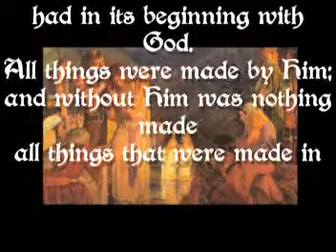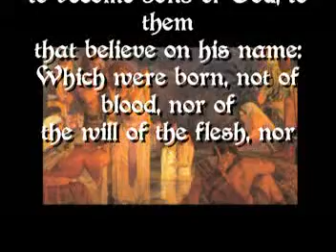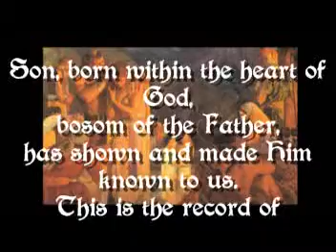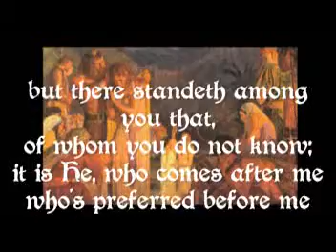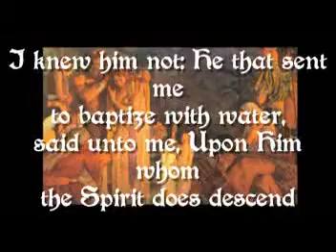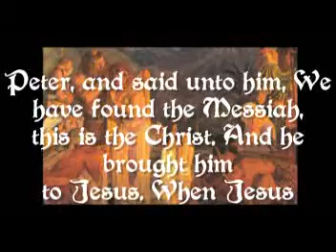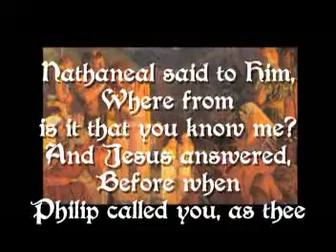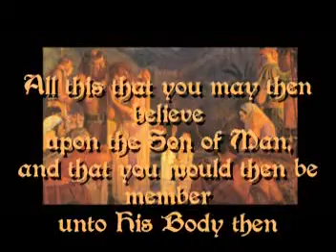John 1 Psalm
Description of the Living-Word as the person of Christ AND that He is in and IS God Himself!